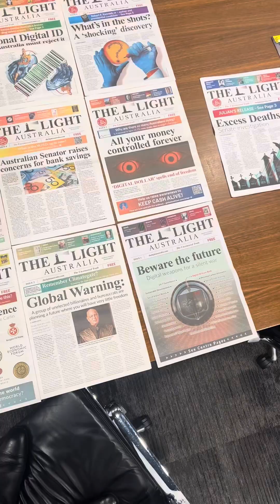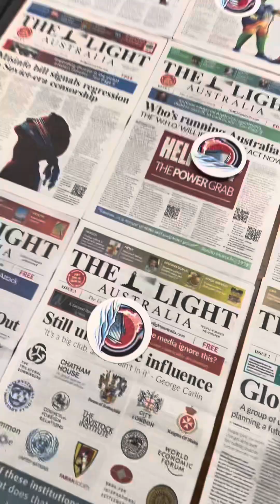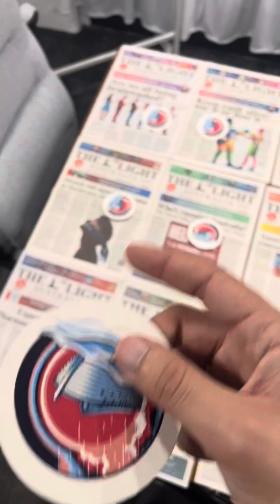How Albo’s Misinfo Bill is an attack on The Light Australia Newspaler 📰 TPAUST.com.au